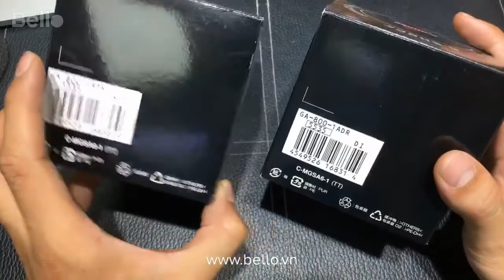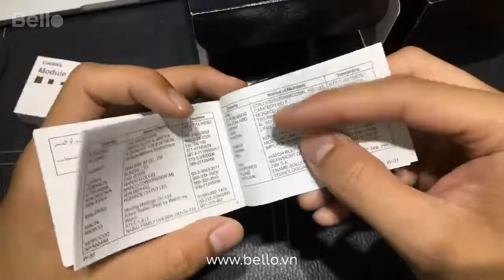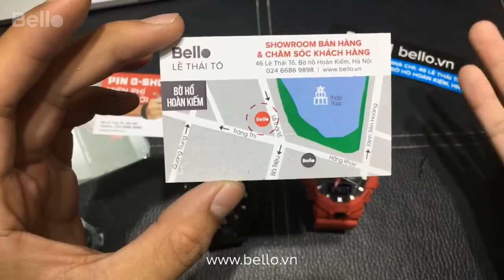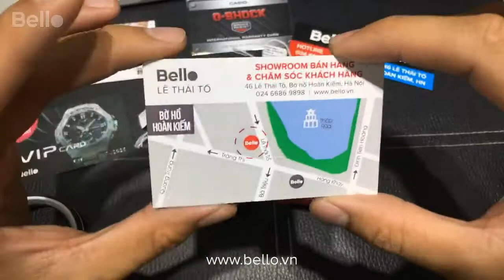Unbox G-Shock cỡ vừa GA-800-1A & GA-800-4A - Phù hợp cổ tay vừa và nhỏ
== ỦNG HỘ ĐỂ BELLO REVIEW ĐƯỢC NHIỀU G-SHOCK HƠN TẠI:
Bello Lê Thái Tổ, số 46 Lê Thái Tổ, BỜ HỒ HOÀN KIẾM, Hà Nội.

Đây là video G-Shock livestream trực tiếp trên fanpage G-Shock VN của Bello Rất mong nhận được sự ủng hộ của anh em G-Shock FAN trên cả nước và ước mong được phục vụ trực tiếp anh em trong các lần mua hàng tại Bello.

*** BELLO LÀ ĐẠI LÝ CHÍNH THỨC CỦA ĐỒNG HỒ CASIO - G-SHOCK TẠI VIỆT NAM
SỐ 1 G-SHOCK TẠI VIỆT NAM TỪ 2009!

Trọn bộ G-SHOCK gồm:
- TEM VÀNG CHỐNG GIẢ của nhà phân phối.
- THẺ BẢO HÀNH QUỐC TẾ áp dụng 1 năm trên toàn cầu.
- HỘP GIẤY HOẶC HỘP THIẾC đi kèm.
- HDSD 6 THỨ TIẾNG & SÁCH THÔNG TIN BẢO HÀNH

Ưu đãi đặc biệt khi mua G-SHOCK tại BELLO:
- VÒNG ĐEO TAY G-SHOCK CỰC COOL với 16 sắc màu.
- THẺ THAY PIN G-SHOCK MIỄN PHÍ TRỌN ĐỜI
- MIỄN PHÍ VẬN CHUYỂN COD TOÀN QUỐC giao hàng, kiểm tra hàng trước khi trả tiền.
- GIAO HÀNG NHANH 30p CÁC QUẬN NỘI THÀNH HÀ NỘI.